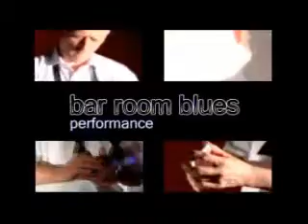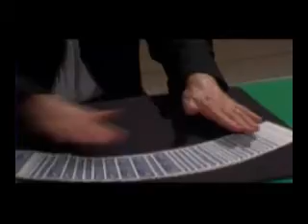George McBride (Clip 2) DVD by George McBride - MJMMagic.com